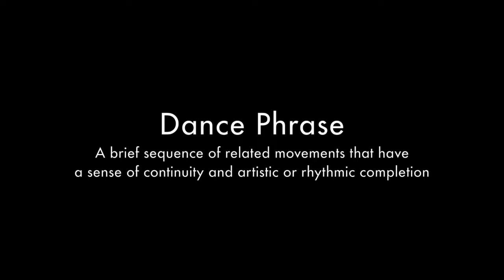Dance Phrase and Choreographic Devices